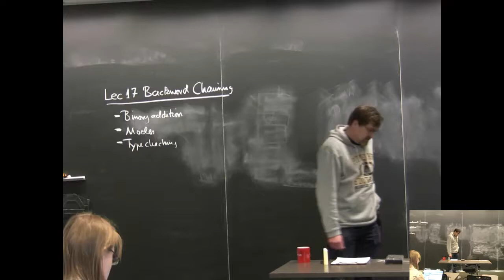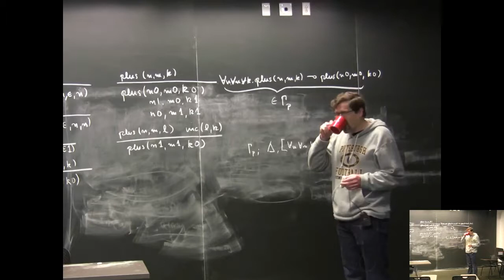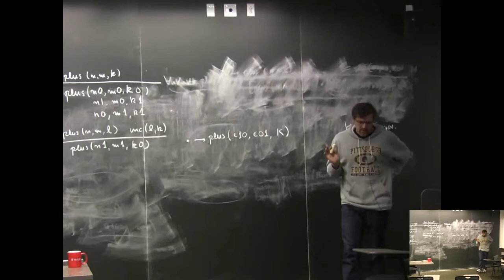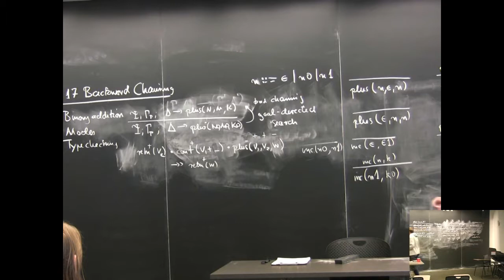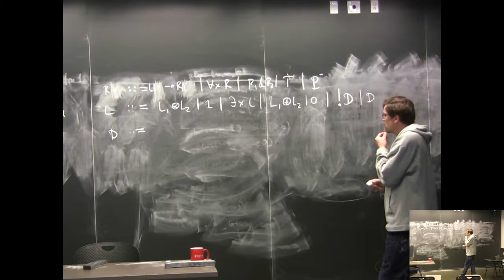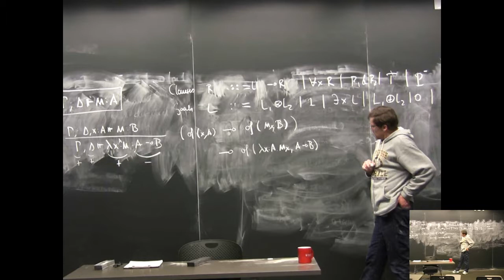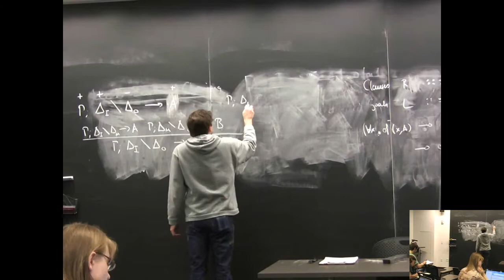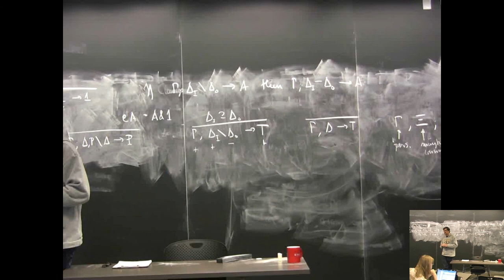Frank Pfenning (2012) - Linear Logic Lecture 17